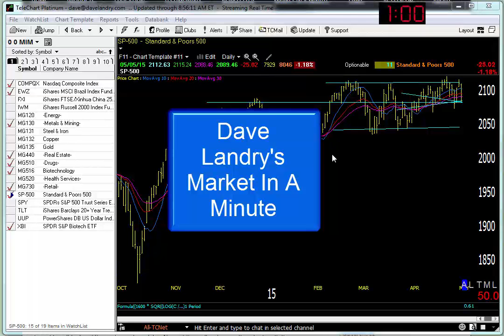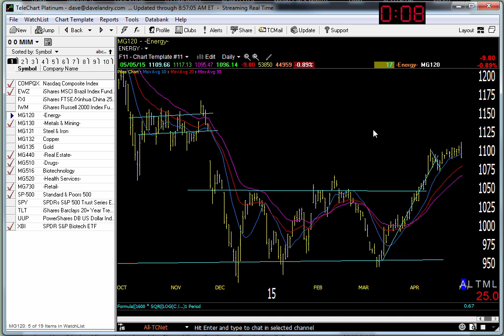Dave Landry's Market In A Minute